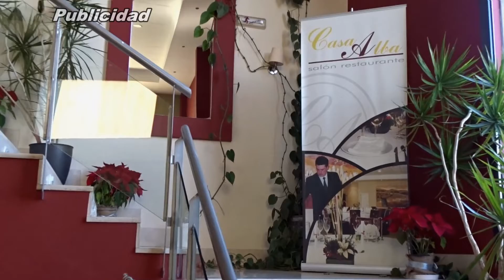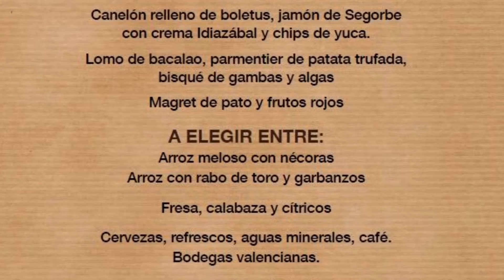La nueva fecha de la obra “Juntos” será el viernes 13 de marzo, a las 22 horas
El Ayuntamiento de Segorbe ha dado a conocer hoy que la obra “Juntos” que fue suspendida el pasado sábado por indisposición de uno de sus actores se realizará el viernes 13 de marzo a las diez de la noche.

La Concejalía de Cultura tras la suspensión de la obra teatral “Juntos” ha estado en contacto con la compañía Txalo Producciones, para buscar una nueva fecha para la representación. Y será el viernes 13 de marzo cuando se ponga en escena en el Teatro Serrano de Segorbe, como así ha confirmado la Concejala de Cultura, Marisa López.

Las personas que quieran asistir pueden realizarlo con la misma entrada y aquellas que deseen devolver su entrada deben pasar a partir de mañana, 19 de febrero, por la Oficina de Registro hasta el día 28 de febrero.

La Oficina de Registro de Segorbe, entrada por la plaza Alto Palancia, estará abierta en su horario habitual, de lunes a viernes de 8.30 a 14.30 horas. Los interesados deberán acudir con las entradas, solicitar la devolución y facilitar un número de cuenta para que se les ingrese el importe, una vez finalizado el periodo de devolución.

A partir del 2 de marzo y hasta el mismo viernes 13 por la tarde, se iniciará la venta anticipada de las entradas que hayan quedado disponibles tras las devoluciones.